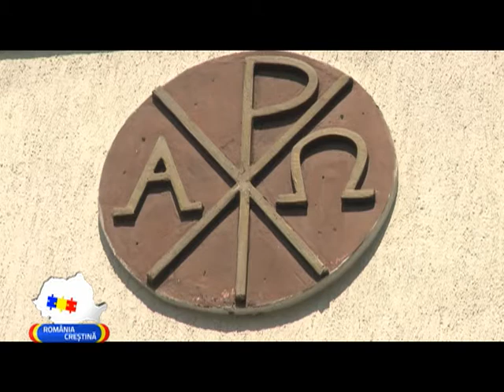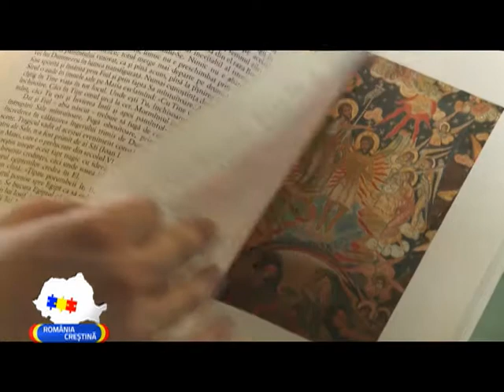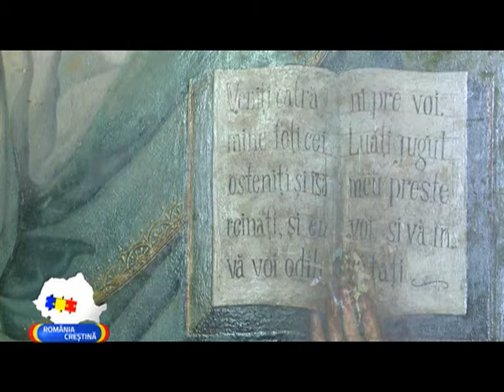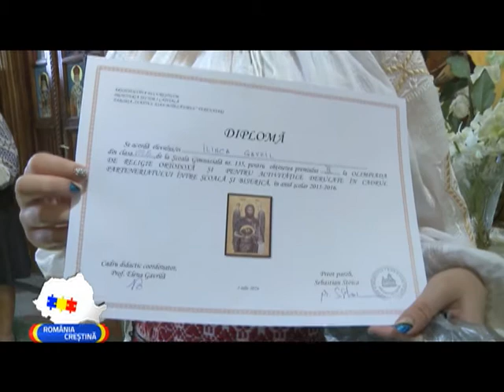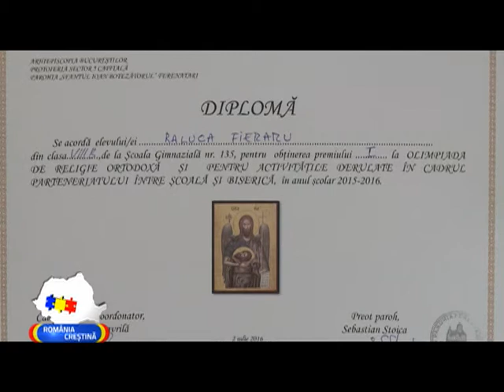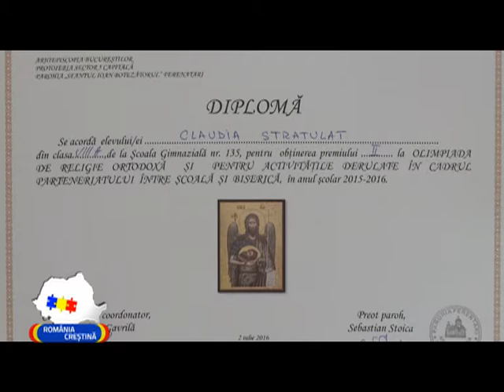Romania Crestina - Elevi olimpici la Religie. Biserica Sf Ioan Botezatorul - Ferentari